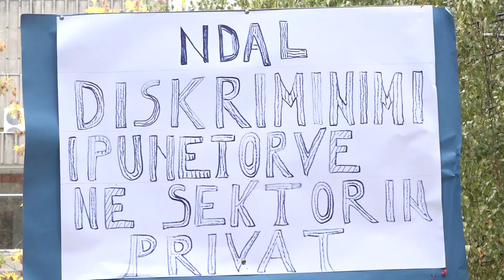Punëtorët teknikë pas takimit me rektorin: Prokuroria të hetojë korrupsionin në UP